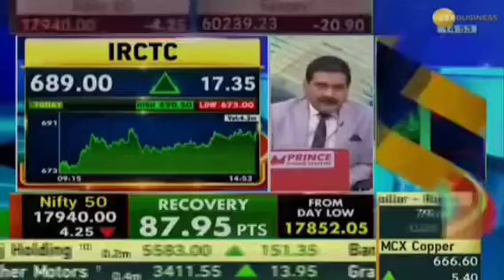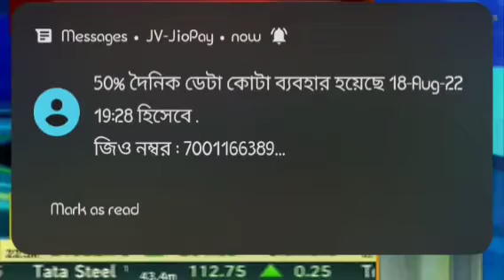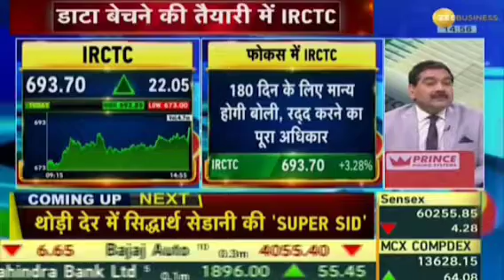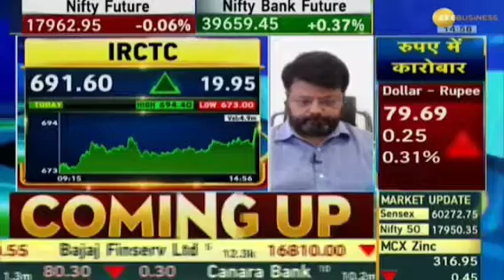IRCTC stock letest news